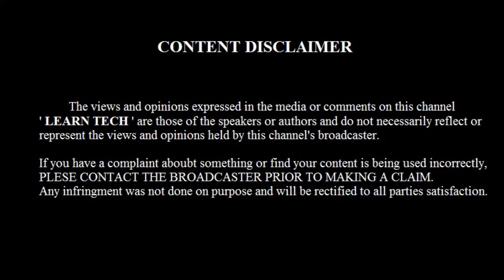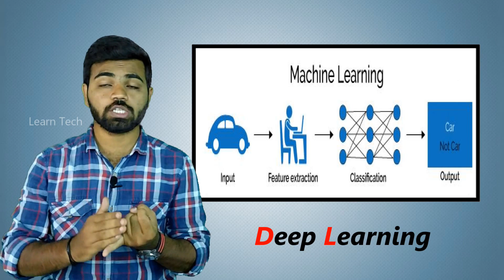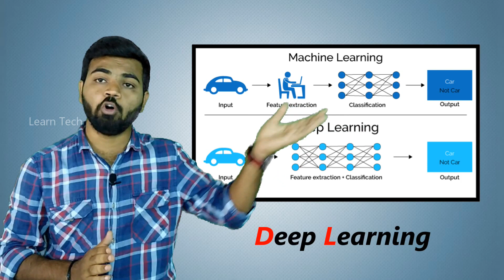Artificial intelligence vs Machine learning vs Deep learning | Tamil | Sundar Ssp